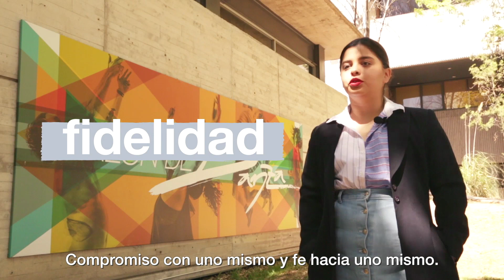¿Qué significa ser mujer? Hablemos de género, violencia y aborto en Sin conservadores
Cuatro mujeres: Fana Adjani, bailarina; Melissa Elizondo, cineasta; Zel Cabrera, poeta y Ximbo, rapera, nos hablan de temas que son importantes para ellas: el aborto, la violencia y la fidelidad. Para ellas, este es un diálogo necesario que va más allá del género y busca una sociedad más inclusiva para todos. A propósito del Día Internacional de la Mujer, presentamos esta cápsula de Sin Conservadores.

El DíaInternacionaldelaMujer se conmemora alrededor del mundo, con el objetivo de generar conciencias sobre la importancia de empedrar a las mujeres en todos los entornos, proteger sus derechos y garantizar que las mujeres cuentan con las oportunidades necesarias para alcanzar todo su potencial. De igual forma, este día alenta a toda la población a hacer conciencia sobre la visible y aún actual desigualdad y discriminación que viven las mujeres alrededor del mundo.

Dentro de la Agenda 2030 de la ONU, se encuentran objetivos clave respecto a la iguale de
género:
• Eliminar todas las formas de violencia contra todas las mujeres y las niñas en los ámbitos
público y privado, incluidas la trata y la explotación sexual y otros tipos de explotación;
• Poner fin a todas las formas de discriminación contra todas las mujeres y las niñas en
todo el mundo; y
• Velar por que todas las niñas y todos los niños terminen los ciclos de la enseñanza
primaria, secundaria, que ha de ser gratuita, equitativa y de calidad, y producir resultados
escolares pertinentes y eficaces.

En México, el panorama aún es desalentador, según la Encuesta Nacional sobre Discriminación (ENADIS) 2017, 29.5% de las mujeres de 18 años y más declaró que se le discriminó por ser mujer; en contraste únicamente el 5.4% de los hombres fueron discriminados por su sexo.